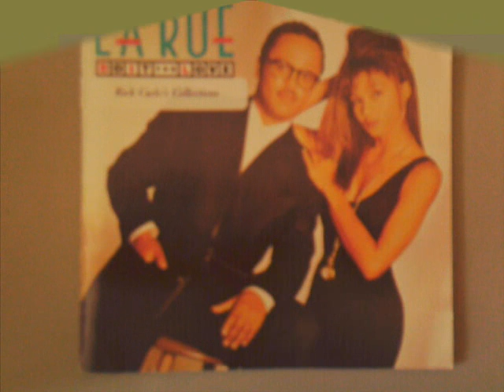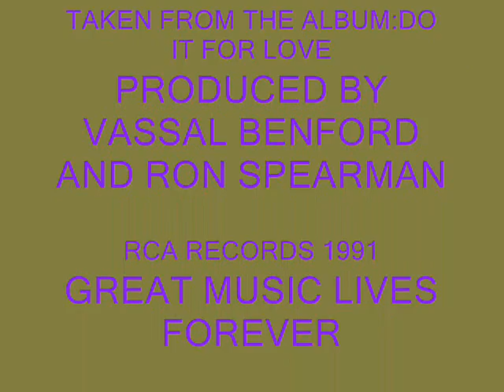LA RUE - SERIOUS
A great song from the album "Do it for love" 1991.This album got so much flavour include productions from Vassal Benford,  Ron Spearman, Jeff Carruthers Robert Brookins (r.i.p) Jeff Lorber  Grady Harrell and a lot more musicians and vocalists who join over the beautifull voices from Bobbie Sanders and Donnie Woodruff aka La Rue! Much respect and love for this album!